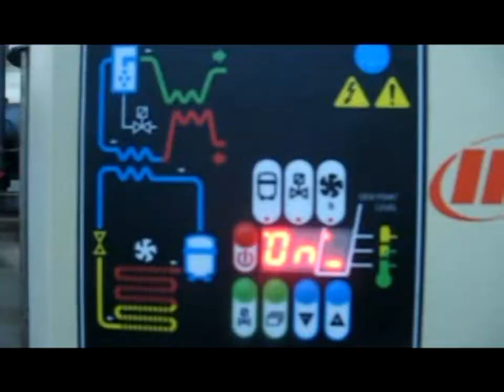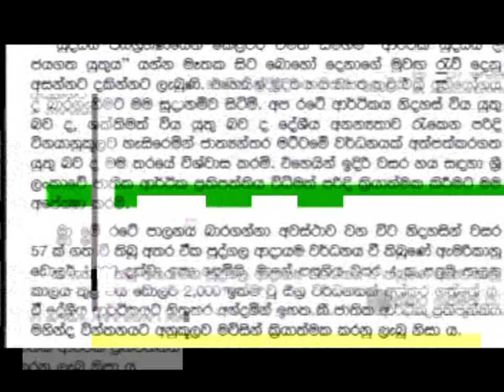Hon.Sarath Kumara Gunarathne